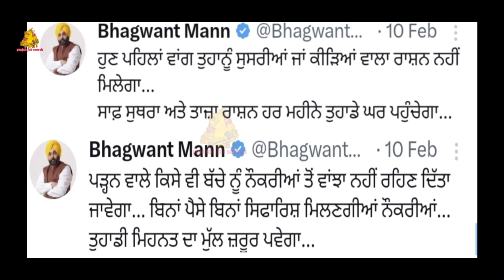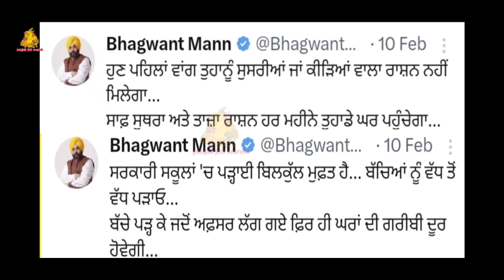ਗਰੀਬ ਲੋਕਾਂ ਲਈ 3 ਵੱਡੇ ਐਲਾਨ ਹੋਏ ਲਾਗੂ | Free Ration Scheme Home delivery | Bhagwant Maan Govt schemes